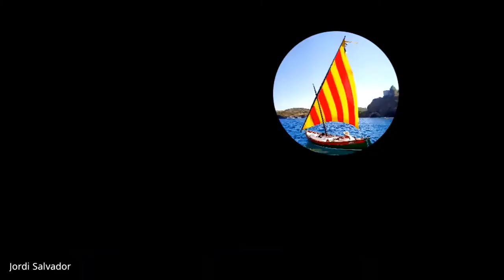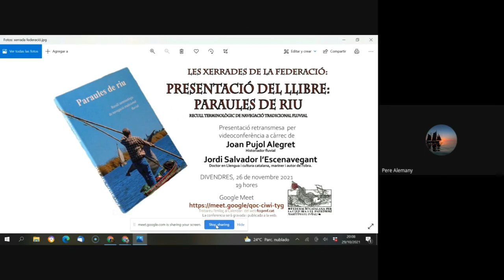Professionalització de la navegació tradicional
Vídeo de la Xerrada de la Federació Catalana per la Cultura i el Patrimoni Marítim i Fluvial a càrrec d'en Toni Tur. I com a moderador, d'en Pere Alemany President de la FCCPMF.
29 d'octubre 2021